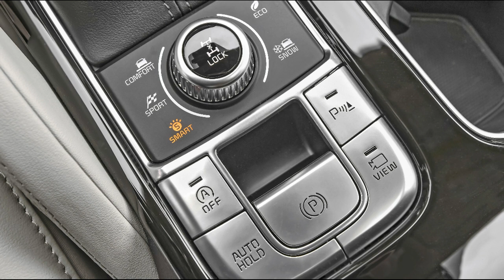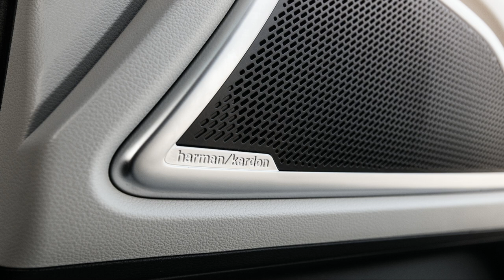New 2022 Kia TELLURIDE - First Look | New Exterior, Interior & Features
Hey Guys, Heres is New 2022 Kia TELLURIDE - First Look | New Exterior, Interior.  leaked images claimed to show the 2022 Kia Telluride wearing a new grille. The photos also came with some inside information that basically pointed to more standard equipment for the popular SUV. Kia couldn't confirm the info, but it may have been the catalyst in this unexpected debut for the 2022 Telluride.

For starters, don't call this a facelift. Yes, the Telluride is distinctive for the 2022 model year, but as the leaked info indicated, visual changes are limited to the grille. The distinctive part is the Kia logo, which trades the old style for the snazzy new script but the grille itself is also slightly redesigned. Kia doesn't say specifically how,

2022 kia Telluride we know it adopts more of a mesh design. It also goes black for the full lineup, though some measure of brighter trim will endure on everything but the Nightfall Edition.

2022 TELLURIDE INTRODUCED WITH ADDITIONAL CONVENIENCE AND SAFETY FEATURES ACROSS TRIMS; MINOR DESIGN ENHANCEMENTS

The hot-selling Kia Telluride, with year-on-year sales up 68 percent, maintains its bold style and adds the new Kia badging and slightly redesigned radiator grille. Inside, Kia’s award-winning SUV adds a larger 10.25-inch navigation display, fully automatic temperature control and highway driving assist to the LX and S trims, as well as Navigation Based Smart Cruise Control-Curve to all trims.

The bigger news comes inside Telluride, though relatively speaking it's still small potatoes. The greenhouse carries over unchanged, but you will find more standard equipment on lower trim levels. The larger 10.25-inch infotainment screen comes to the Telluride LX and S models, as does automatic climate control and highway driving assist. All trims gain Kia's navigation-based smart cruise.

The entry-level Telluride LX starts at $32,790, an increase of $600 from 2021. Similarly, the Telluride S also sees a $600 increase, starting at $35,290. The EX and SX only see a $200 increase to $37,790 and $42,690, respectfully. All prices are for front-wheel-drive models and don't include a destination charge of $1,225, which is unchanged for the new model year.

Look for the 2022 Telluride to reach dealerships later this year.

New 2022 Kia TELLURIDE - First Look | New Exterior, Interior & Features Which one would you like to choose Kia Telluride Or Toyota Highlander?? Let us know in Comment Box.